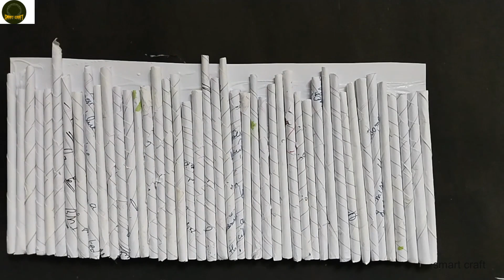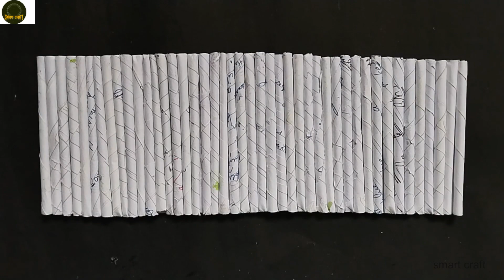DIY Desktop Organizer Making From Waste Paper / Pen Holder & Mobile Stand Organizer / Paper Craft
DIY Desktop Organzier Making From Waste Paper / Pen Holder & Mobile Stand Organzier / Paper Craft

Hello Friends , welcome to my channel in this video you can find new paper craft idea making from waste material on paper craft &waste paper recycling ideas & home decor & wall decor ideas & activities to improve handicrafts

Song                  Feather
Artist                 Roa
Album             Feather
Lincsened toYoutube by             Audio Youtube Library